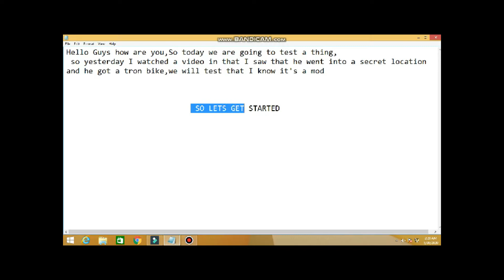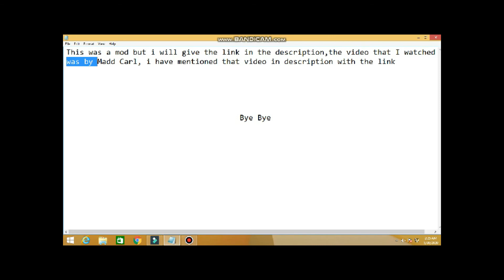I went to a secret location in gta sa and what i saw was amazing